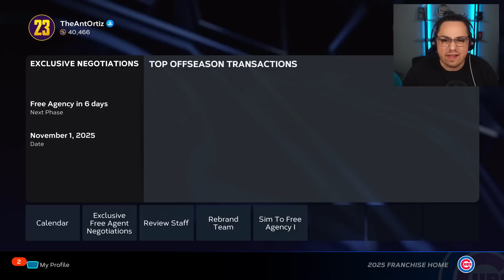I Rebuild the Chicago Cubs in MLB the Show 23